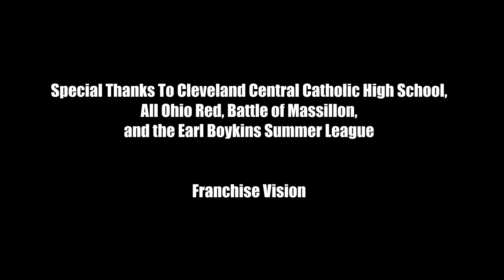6'7" Super Soph Wing Trevell Beck Has High Major Potential, Official 3CH Summer Mixtape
Check out these highlights of Cleveland Central Catholic High School [All Ohio Red AAU] sophomore guard Trevell Beck.